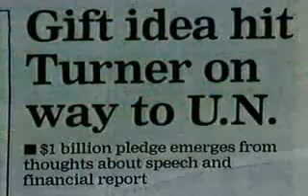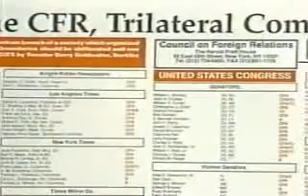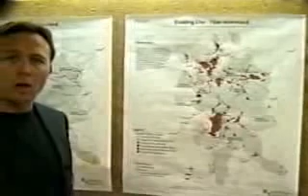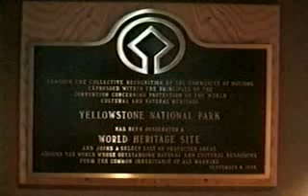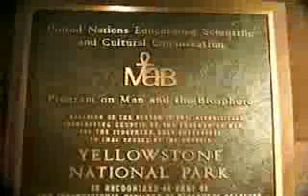Alex Jones' America Destroyed By Design (7-13)